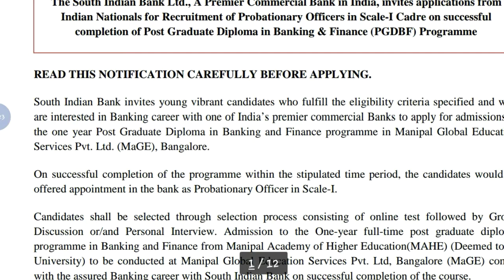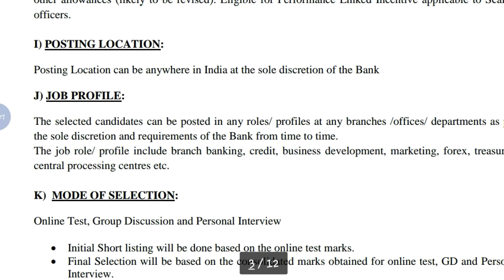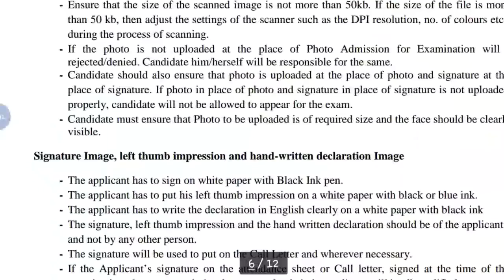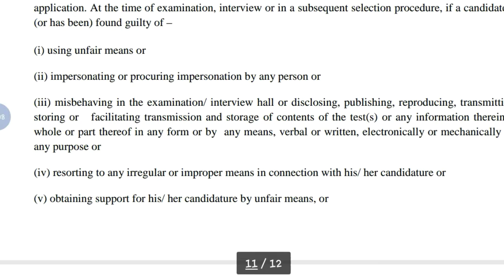South Indian Bank Recruitment Notification || Bank Job || Online Application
Hey guys!

This video all about South Indian Bank Recruitment Notification || Bank Job || Online Application || Government Job 2018 |Private company Job 2018| Latest job information| Sarkari Nakri 2018 Check my all latest videos subscribe my channel for watch more video and support this channel.